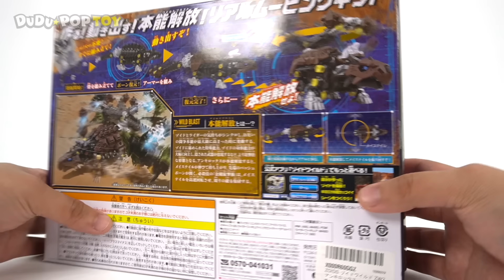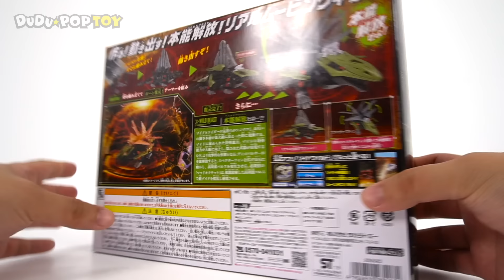Zoids Wild dinosaur ZW21 Ankyrocks VS ZW12 Death Rex battle!